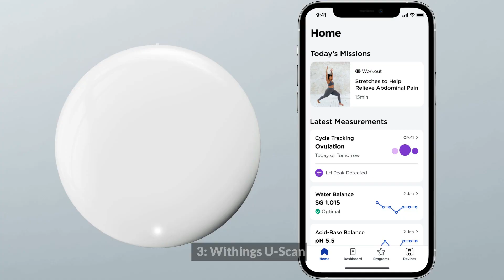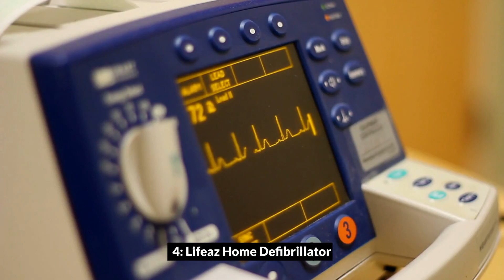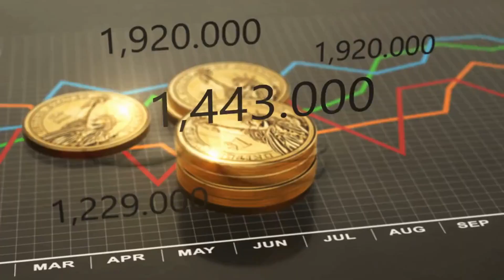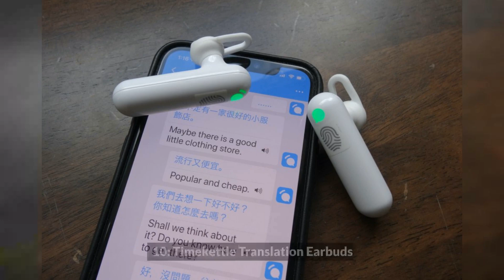Discover the Top 10 Most Innovative Gadgets of the Year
In this video, we're showcasing the 10 most innovative gadgets of the year that are revolutionizing the way we live, work and play. From cutting-edge technology to futuristic designs, these gadgets are the ultimate must-haves for tech enthusiasts and early adopters alike. Join us as we take a closer look at the latest advancements in the world of technology and explore how these gadgets are changing the game. Don't miss out on this exciting and informative video!

This video is intended for entertainment and informational purposes only. The views and opinions expressed in this video are solely those of the individuals appearing in the video and do not necessarily reflect the views and opinions of the creators of this video.

If you're interested in staying up-to-date with the latest in technology and gadgets, be sure to subscribe to our channel and hit the notification bell to be notified when we upload new videos!